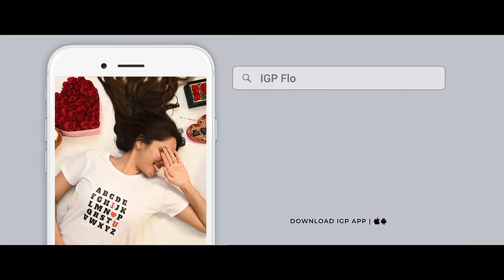Shop Valentine's Day Gifts Online | IGP.com | Celebrate Special Moments With Flower Hampers.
As a highly reliable online gift portal, IGP strives to make every occasion more special for you. Valentine's Day is around the corner and IGP has brought to you an exclusive range of Valentine's Day gifts. Not only that, you can also opt for same day delivery and send flowers or cakes to your partner within 24 hours anywhere in India.  Gift Now!